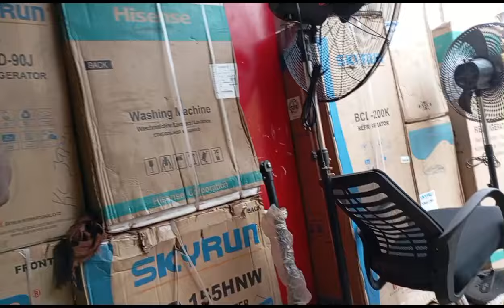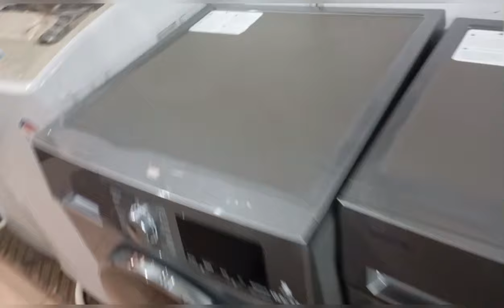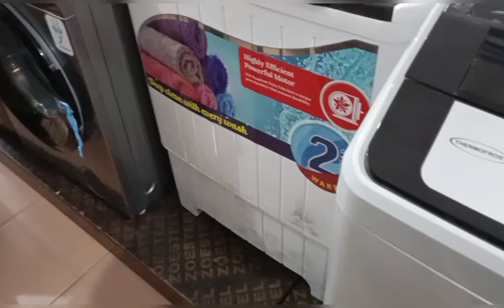Finally 💃👉Got my desired WASHING MACHINE at the CHEAPEST RATE